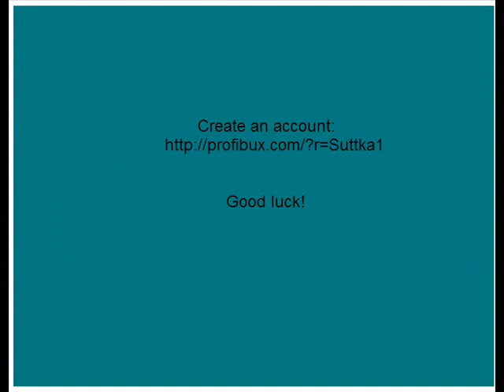Cash Earnings! 600 USD / month, 5 minutes work a day!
Members, Get Paid to Visit Websites!

At ProfiBux, you get paid to click on ads and visit websites. The process is easy! You simply click a link and view a website for a few seconds to earn money. You can earn even more by referring friends.

Here is some of what ProfiBux offers

Get paid to visit our advertiser's websites.

5 minutes a day, 10 ad should look.